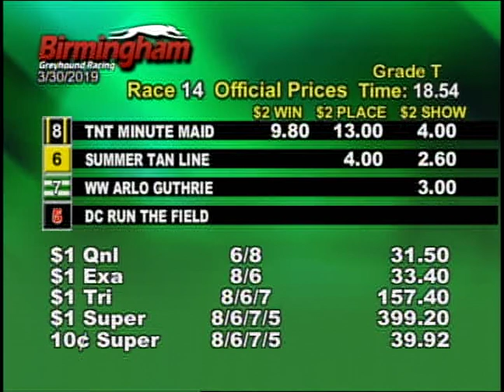03/30/19 Afternoon Race #14